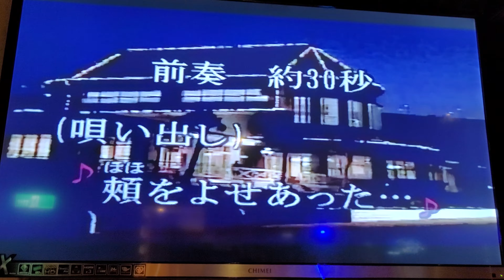李建民 抱擁（岩手卡啦OK）